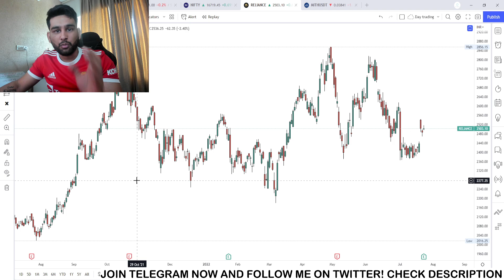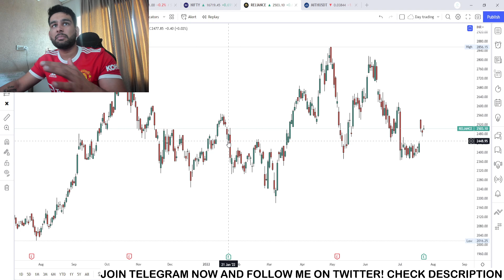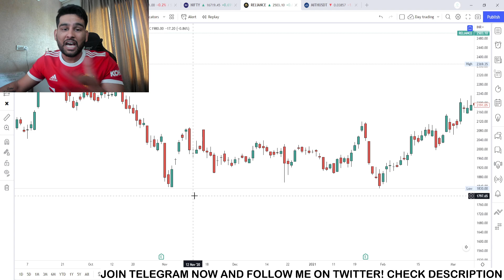RELIANCE POSITIVE RESULTS -- NIFTY FALL ? Lets see some historic data and decide